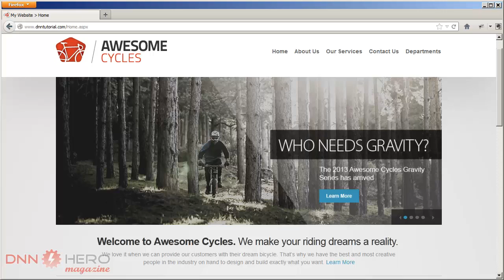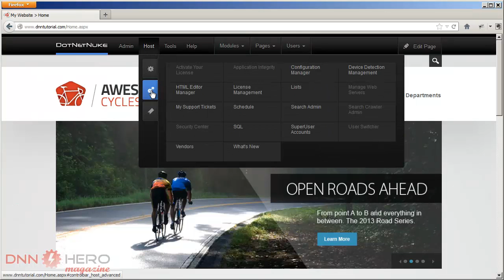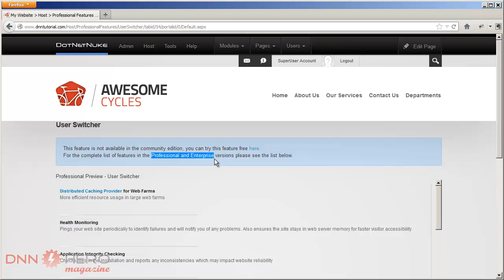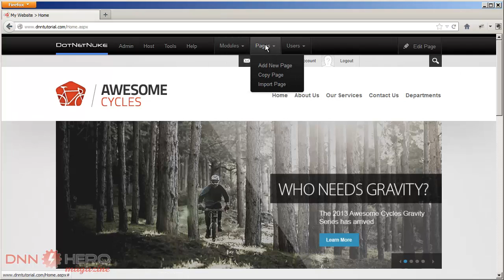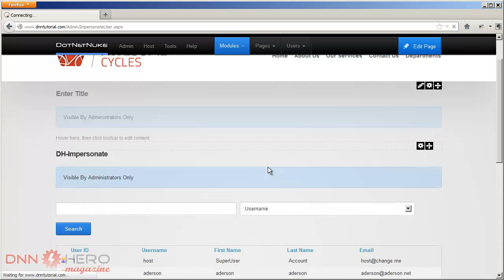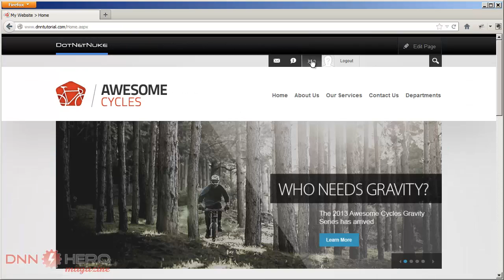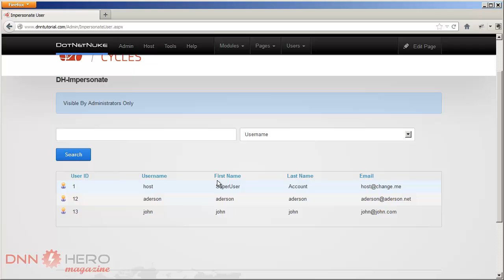Switch Users on DotNetNuke 7 with DNNHero Impersonate Module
- This video will show you how to use the new DNNHero Impersonate module to be able to login as any user on your DNN site, even if you don't have their password. It is compatible with DNN 5, 6 and 7. This module is free for Premium Members on DNNHero.